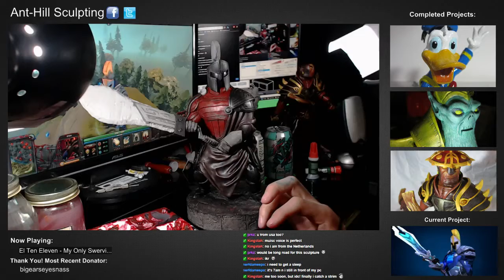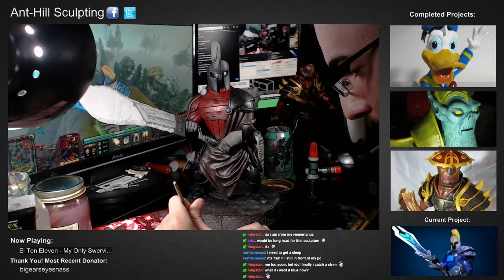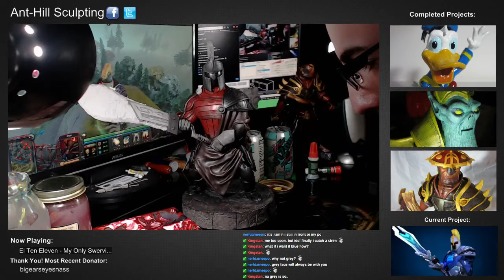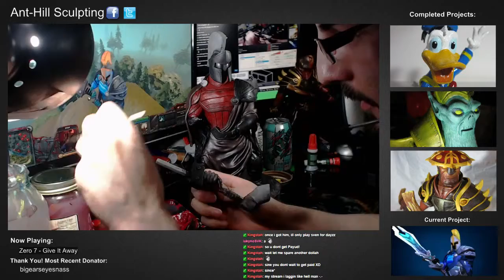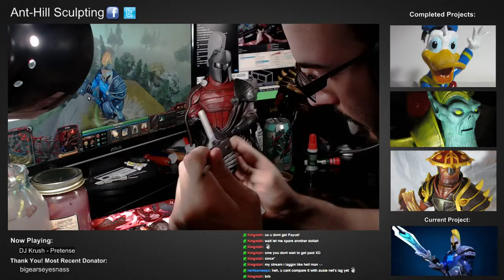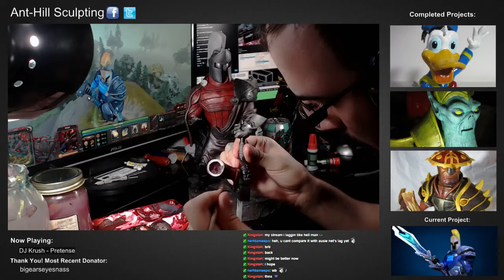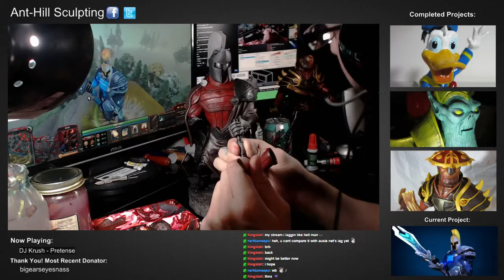Sven - Painting Session 3 - 2 / 45